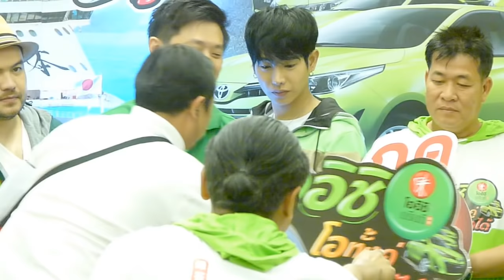เป๊ก ผลิตโชค โอ๊ต ปราโมทย์ พิคคี้นั่นเสื้อเพื่อนไงลูก 555 /ถ่ายรูป งานโออิชิ@Big C ลาดพร้าว [2/4]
พิคคี้สะดวกแบบนี้ นั่นเสื้อเพื่อนไงพิคคี้ลู๊กกกก 555555